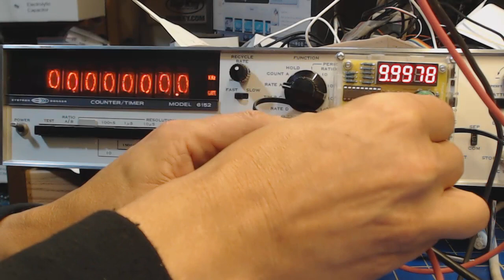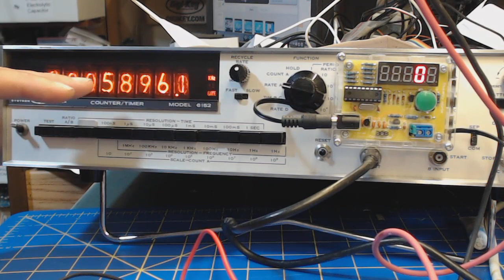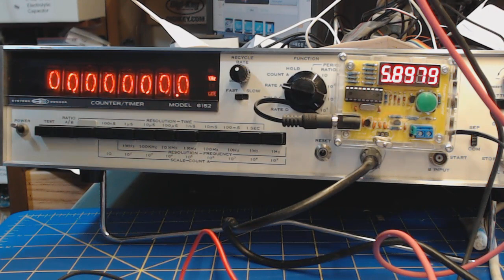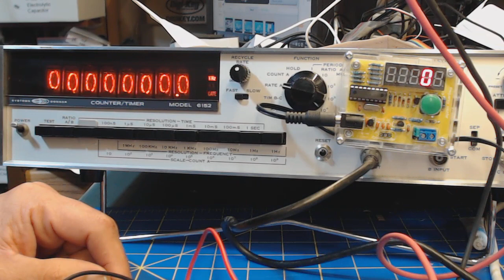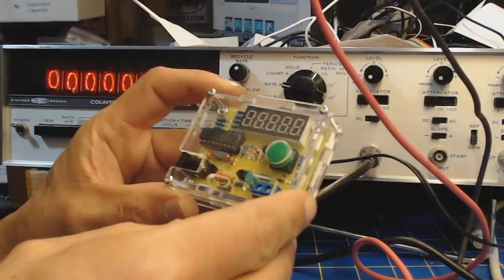Banggood DIY Frequency Tester 1Hz-50MHz Crystal Counter Meter With Housing Kit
Playing around testing some crystals using two different methods.